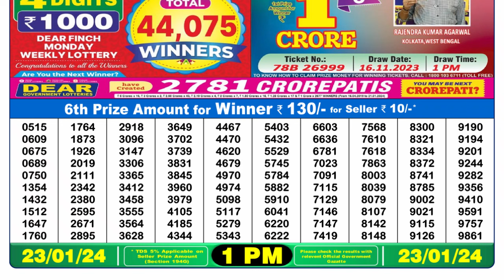Dear Lottery Sambad 1pm today 23.01.24 Nagaland State Lottery Result